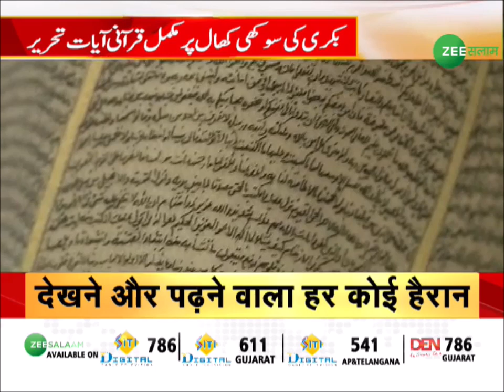K Rahman Khan | के रहमान ख़ान को मिला IOS अचीवमेंट अवार्ड | IOS Achievement Award | Urdu News